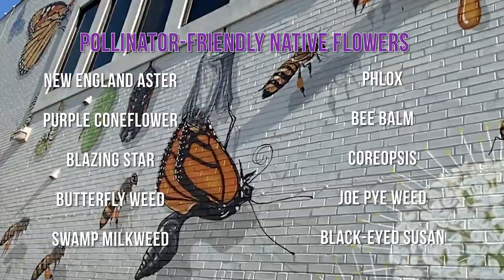Butterfly Host Plants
Adult, winged butterflies can gather nectar from many kinds of plants. But for caterpillars they need highly specific plants. Often, a butterfly species has adapted to tolerate the toxins that one specific plant uses for defense. In some cases, the caterpillar actually uses this toxin as its own defense, making it poisonous to predators. It’s a highly specialized strategy and the butterflies can only lay eggs on their specific host plants.

Without caterpillars, you won’t get butterflies. Also, caterpillars are a vital source of food for birds, especially as food for their nestlings. So planting these plants will result in more butterflies and more birds.

 Track Info: Title: Static Artist: Land of Fire Genre: Hip Hop & Rap Mood: Calm